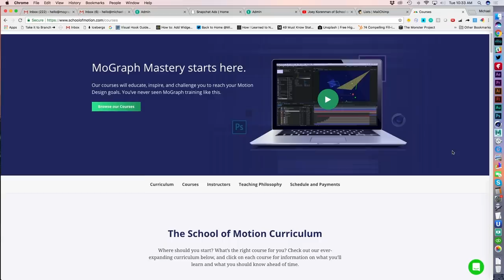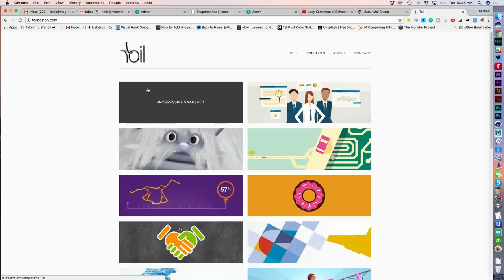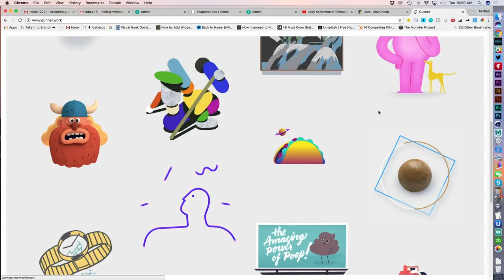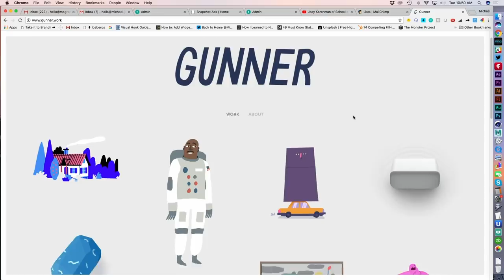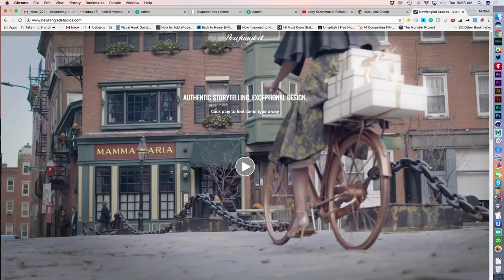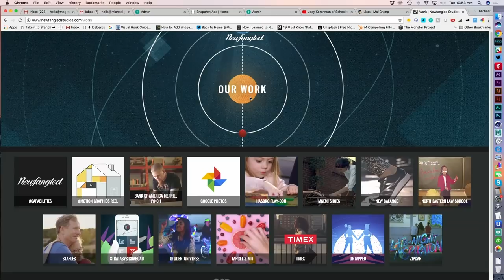🎙Joey Korenman: School of Motion, Entrepreneurial Skills, and Art School Programs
Studio discussion with Joey Korenman of School of Motion. In this talk, we cover why Joey created School of Motion, the need for entrepreneurial skills in today's market and 4 year Art School programs.

Host: Michael Jones